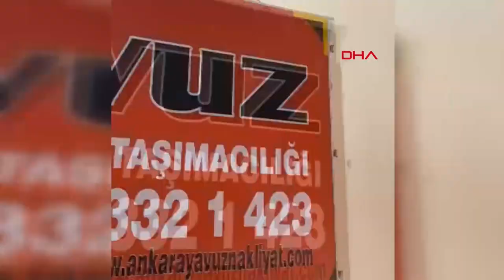Новости Турции❗Новое Землетрясение❗Новые Жертвы❗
Шла 3-я неделя землетрясений в Турции, количество жертв последствия этого события продолжают неуклонно расти, из под завалов извлекают людей но работы для спасателей меньше не становится, так как день ото дня происходят все новые и новые инциденты